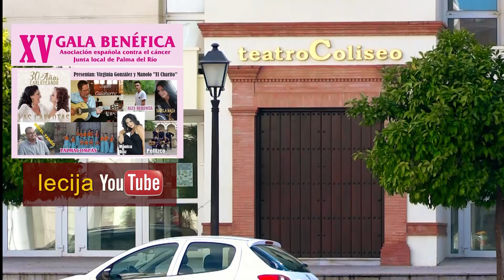LAS CARLOTAS: "A tu madre Sevillanas" Palma del Rio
GALA EN PALMA DEL RIO,  CÓRDOBA  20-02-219